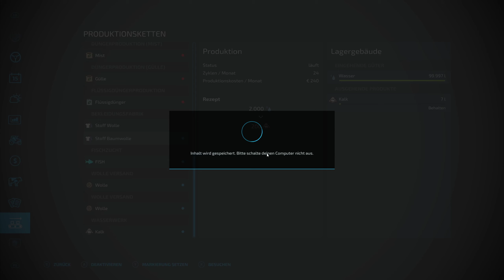LS22 Big Flats Texas #43 Schafexperiment läuft, Kalkproduktion & mulchen / Farming Simulator 22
Moin Leute, heute bauen wir ein Wasserwerk um Kalk her zu stellen. Einfach Wasser rein und rödeln lassen. Bei den Schafen läuft die Wolleproduktion auch an, denn wir füttern jetzt auch Silage zum Heu. In der Zeit ist der Helfer fleißig am mulchen.

Anderes:
Farming Simulator C64 Version: